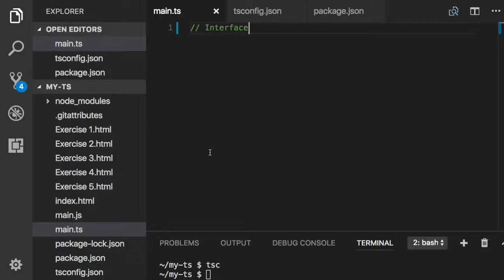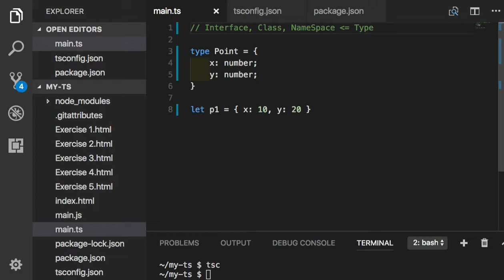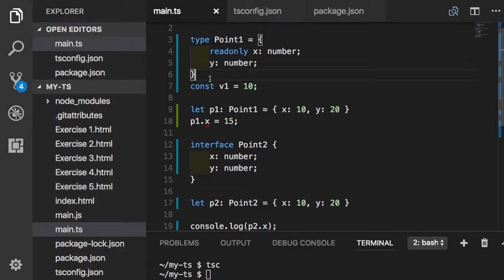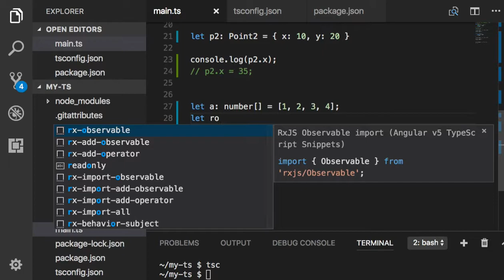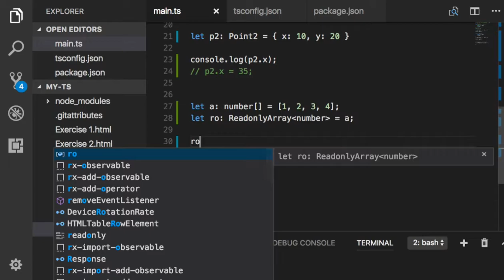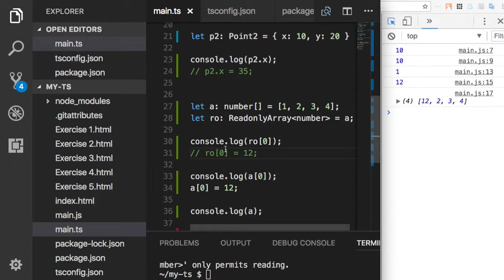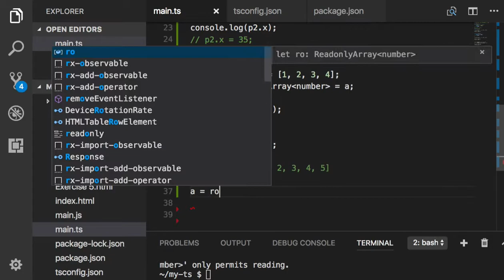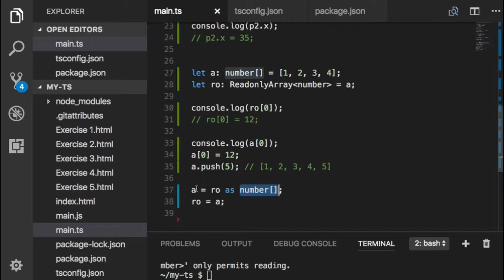TypeScript 033 - Interface의 Readonly property